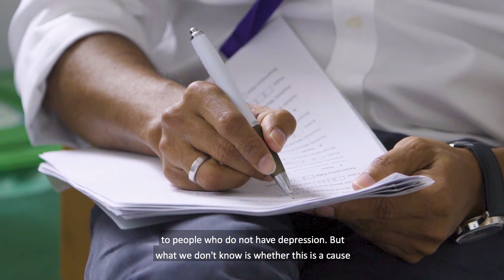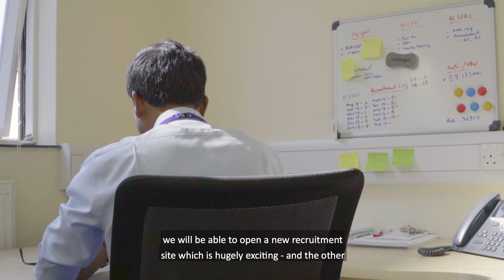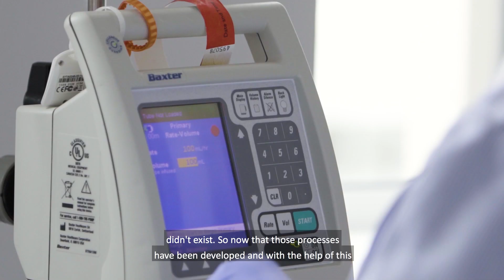Dr Golam Khandaker - 2019 J Moulton grant winner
Dr Golam Khandaker MBBChir, MRCP, PhD

Professor Nicholas Barnes BSc (Hons), PhD

A randomised controlled trial of Tocilizumab in patients with depression and low-grade inflammation: the insight study.

Epidemiological and genetic studies suggest that low-grade inflammation, particularly a proinflammatory cytokine called interleukin 6 (IL-6), could play a role in the development of depression. Cytokines are protein molecules that act as mediators of immune response and are key to fighting infection, but chronic increase in these protein levels can be harmful.

This research will focus on the interactions between the immune system, brain and mind. We will be supporting the Insight
study – a proof-of-concept randomised controlled trial of a novel anti-inflammatory drug – to test the idea that reducing inflammation in a sub-group of patients with depression could help to improve mood and memory.

The study will provide evidence that the IL-6 is linked with causing depression, so it could be a treatment target, and generate vital data to inform assessment in a larger trial.

The findings could potentially transform our understanding of the causes for depression and current approaches to
treatment and prevention of the illness.